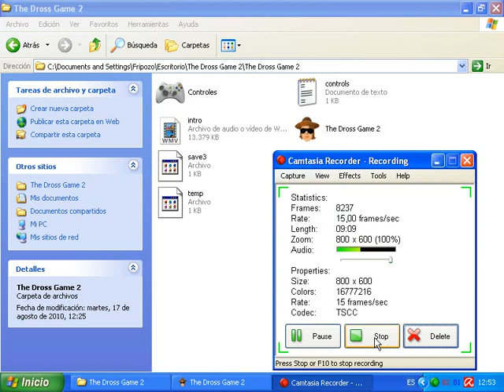The Dross Game 2 (parte 2) por Fripozo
primer jefe va bien la cosa si malditas balas zorras grr